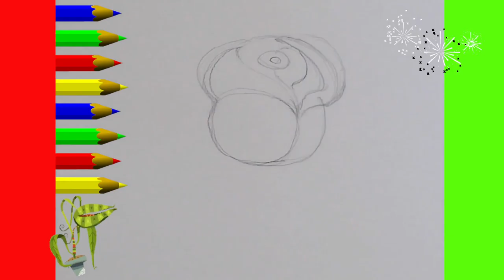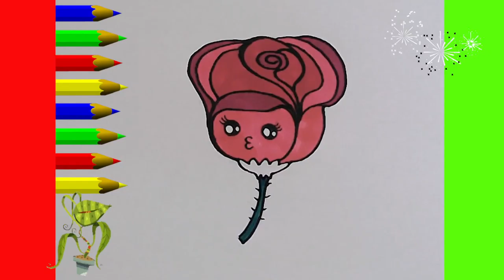KAWAII COMMENT DESSINER ET COLORIER UN SIMPLEMENT Fleur. rose